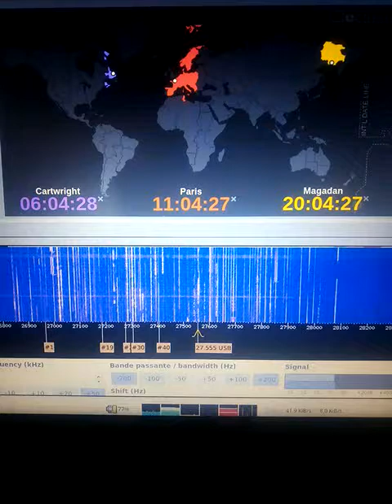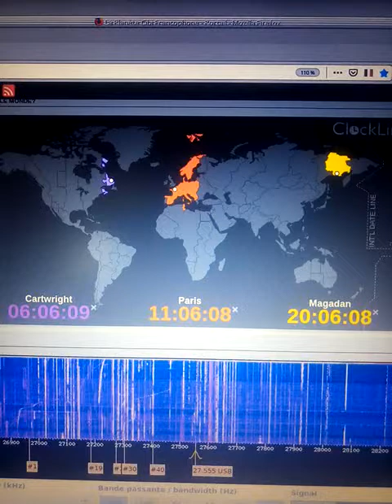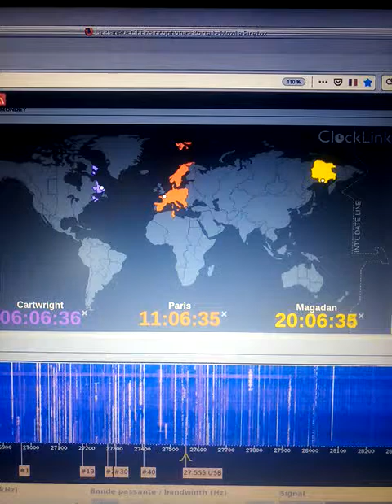CB La propag est sur La Planète Cibi Francophone (13 07 2019 à 11H05)